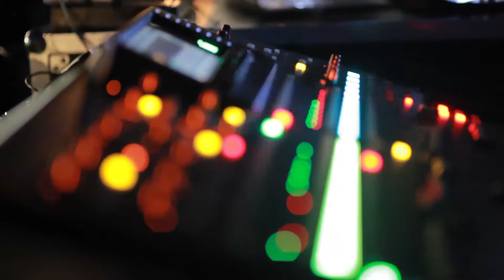Full Band - Compilation - Ayana Bali for Eric Yu San Thing Wedding